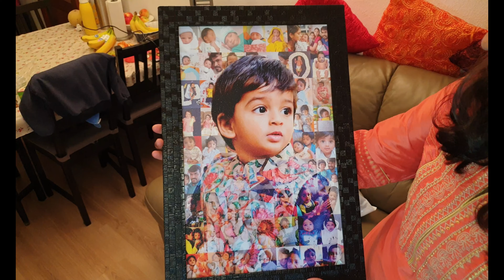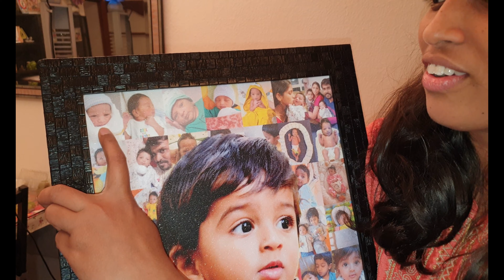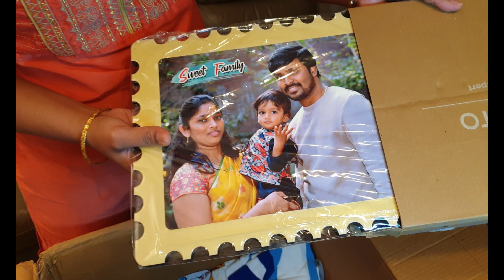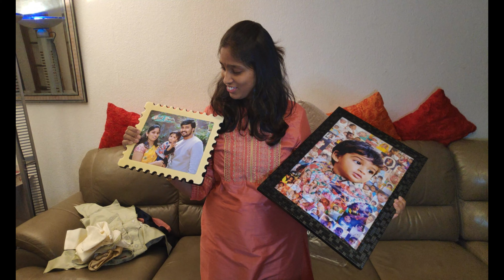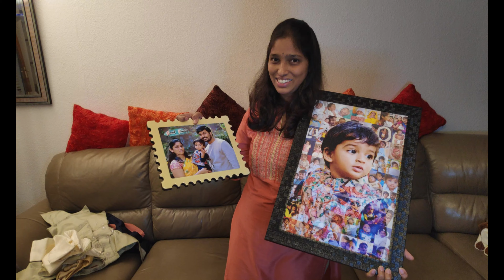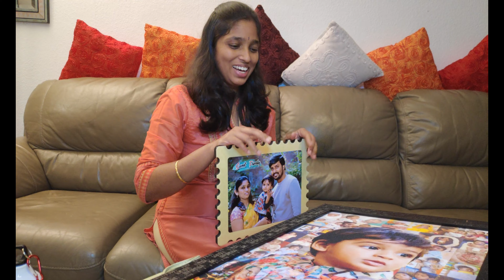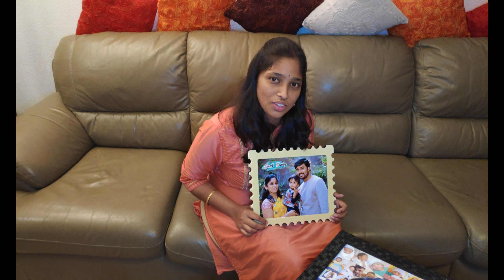India నుండి వచ్చిన Parcel లో ఏముంది? | Parcel from India to Netherlands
First and best Telugu channel to provide travel and informative vlogs from the Netherlands and other European countries.

This channel intends to show you all the beauty of the Netherlands and other European countries. I also post other informative vlogs about the Netherlands and some personal vlogs.